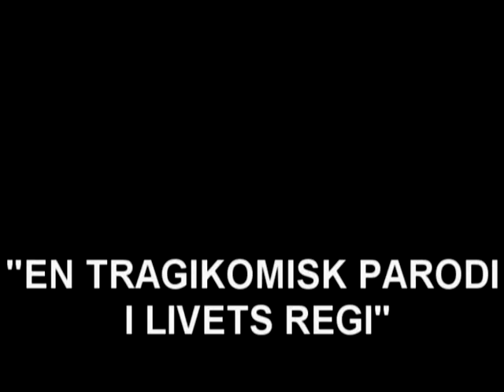TVÄRNITAD - NY TAPE 30AUG 2014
TEASERFILM FÖR TAPESLÄPP EN TRAGIKOMISK PARODI I LIVETS REGI